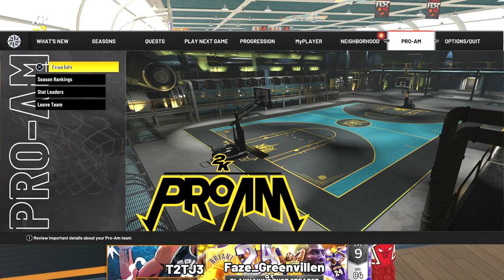NBA 2K22 Johnny Davis goes crazy for nba debut